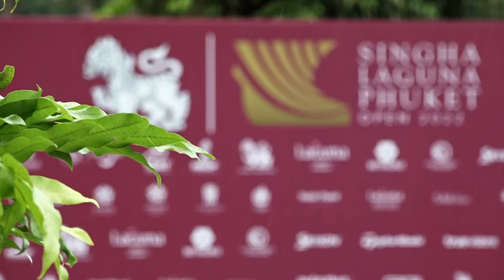ภาพข่าวการแข่งขันกอล์ฟอาชีพสิงห์ ลากูน่า ภูเก็ต โอเพ่น 2022 รอบสาม วันที่ 28 พฤษภาคม 2565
ฉ่างไท้ สุดโส
ผู้นำร่วมการแข่งขันกอล์ฟอาชีพสิงห์ ลากูน่า ภูเก็ต โอเพ่น 2022 รอบสาม